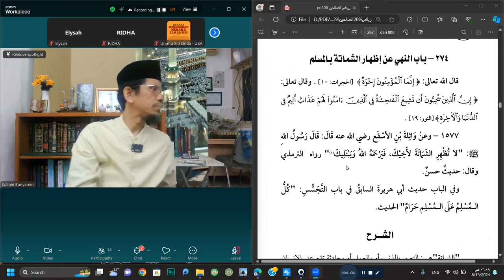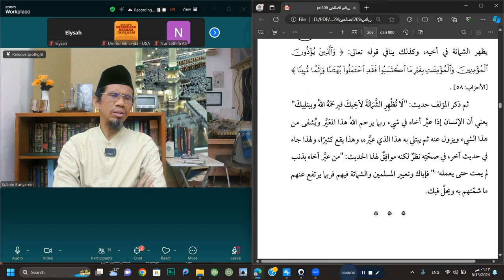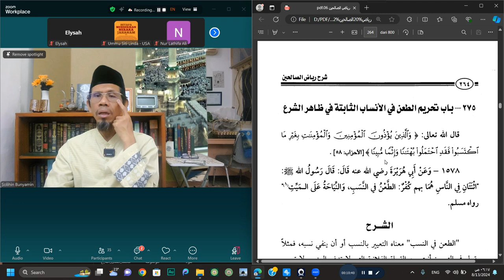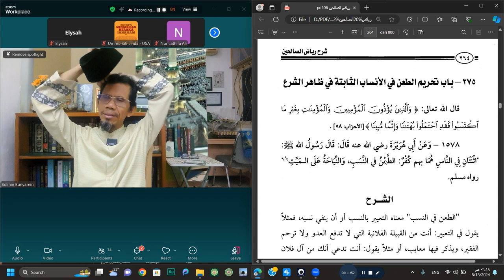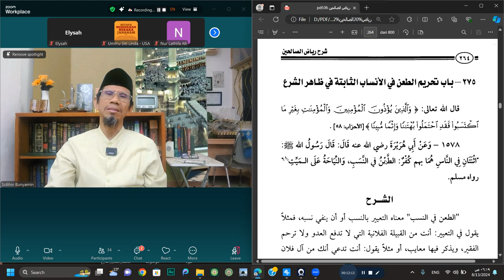JANGAN MEMPERLIHATKAN KESOMBONGAN ATAU KEBENCIAN KEPADA SAUDARA